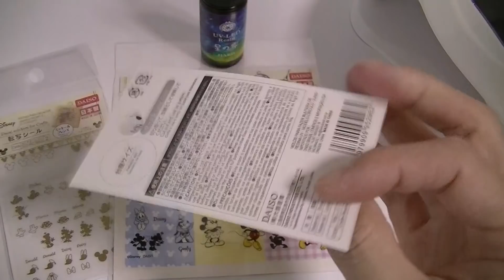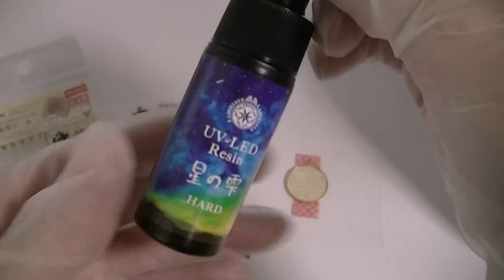【100均フィルム】ミッキーのシルエットチャームつくってみたuv resin Silhouette Mickey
サークル型のセッティングにフィルム＆ペーパーと転写シール、レジンを入れてUV-LEDランプで固めました
UV-LEDレジン、セッティング、フィルム＆ペーパー、転写シール、チェーンなどを使いました